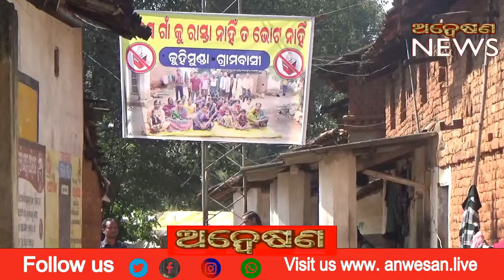କୁହିଁମୁଣ୍ଡା ଗ୍ରାମବାସୀ ଭୋଟ ବର୍ଜନ